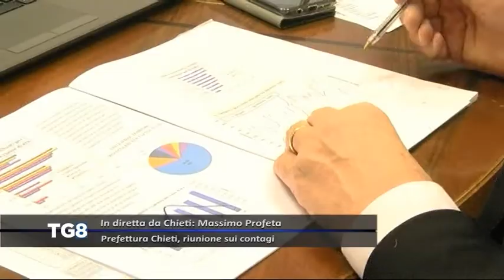LIVE Prefettura Chieti - Riunione sui contagi